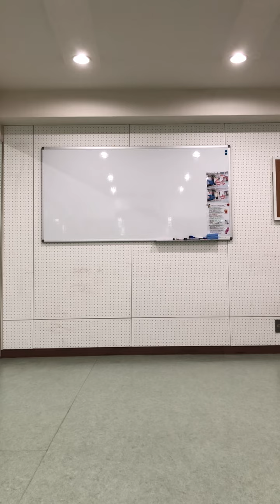【パントマイム小作品】真っ赤な太陽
Twitterにアップしている小作品を毎日アップ

第十五弾：真っ赤な太陽

夏だ！海だ！ナンパだ！！